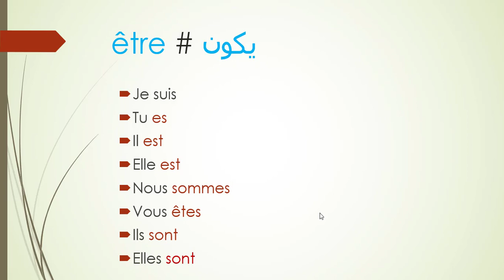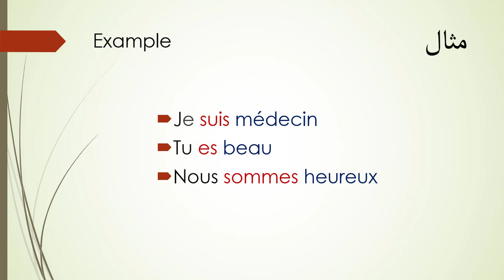Etre au présent indicatif - Apprendre le français -تعلم اللغة الفرنسية